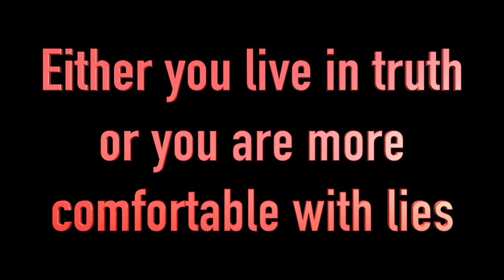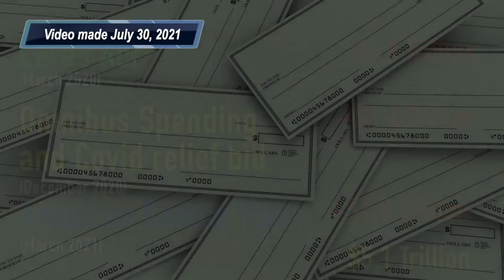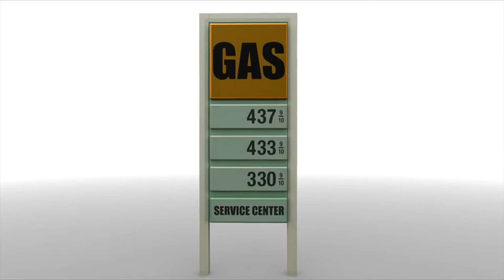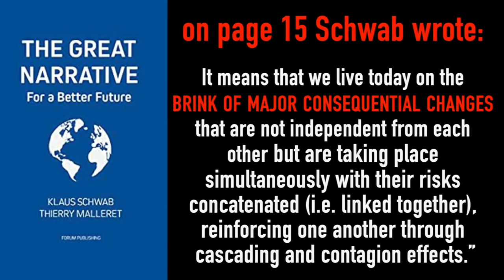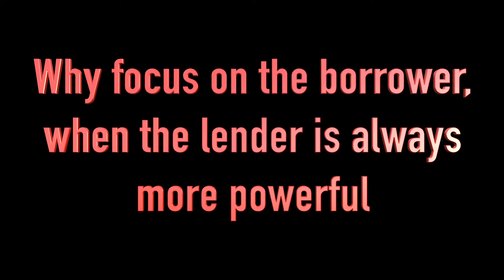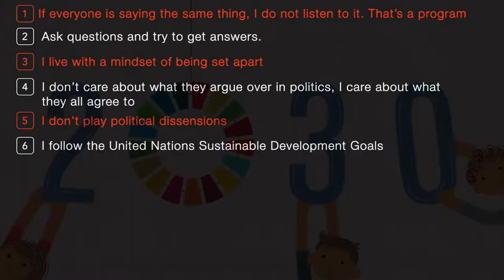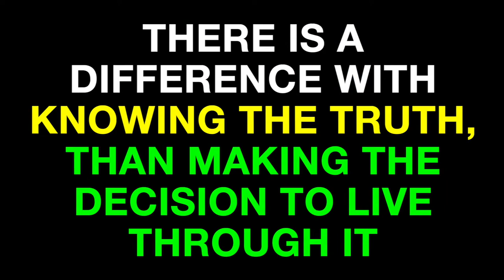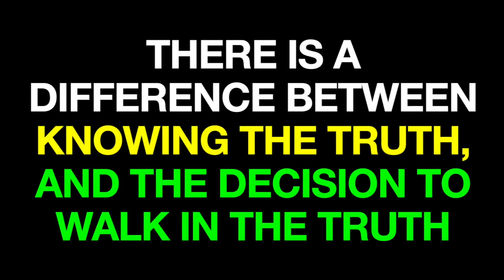IMPORTANT MESSAGE: The WAR is BEING WAGED on your MIND!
Re-uploaded for sharing
For more videos visit:
Truthunedited.com